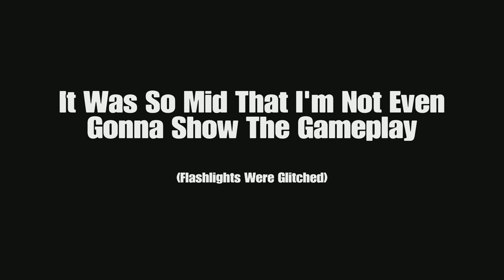RecRoom Whimsicality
We had tons of fun in Recroom! 100% recommend playing it!

Noah's YouTube:  @noahbermudez
Noah's Instagram: noahhbermudez
Noah's TikTok: Noah_bermudez

Sean's Instagram: seanfiggins
Sean's TikTok: sean.figgins

Cameron's Instagram: sirnastiest
Cameron's TikTok: cameronfiggins